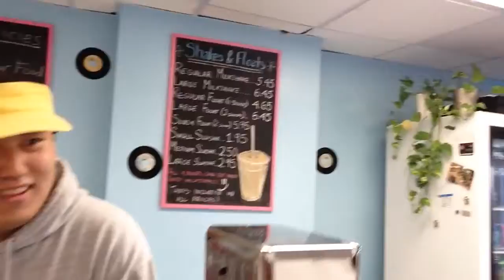Lov'n Ajax...Ice Cream..Apr 12, 2015..cdwaterman.com/lovnajax